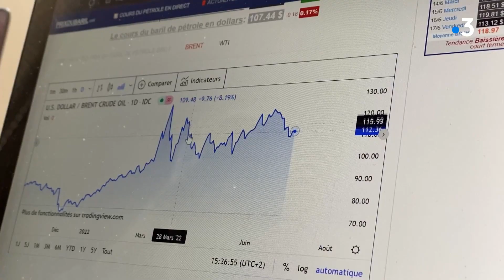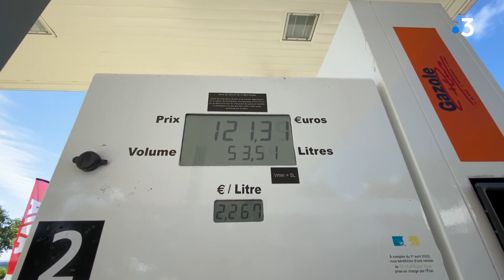Prix du carburant : avenir incertain pour le distributeur creusois Picoty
Plus de deux euros le litre. L'augmentation du prix du pétrole devient de plus en plus difficile à anticiper selon le groupe creusois Picoty qui possède une centaine de stations services Avia. Reportage Annaick Demars et Caroline Huet.